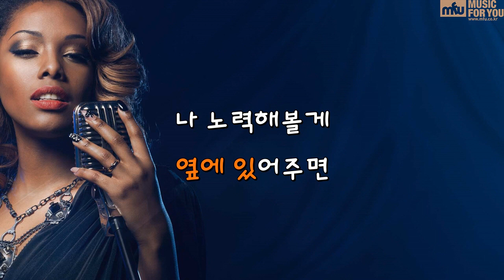오늘은 가지 마-Ben(Instrumental & Lyrics)